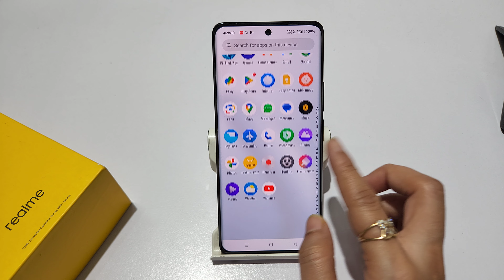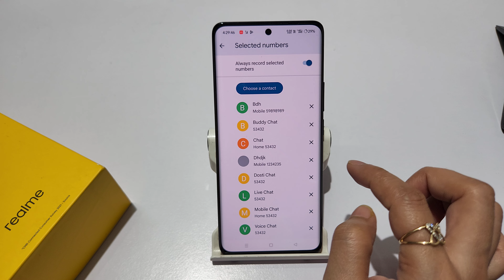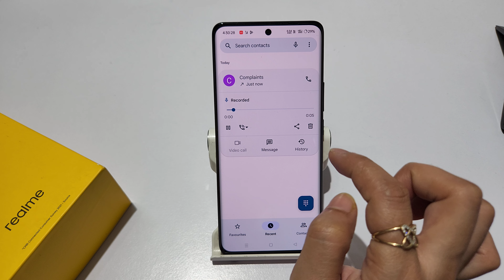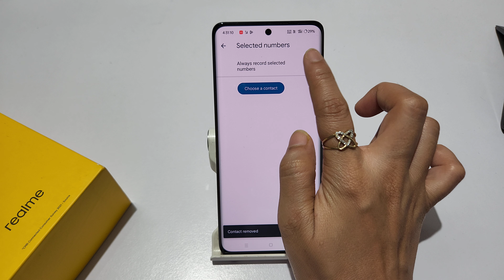How to turn off call recording alert in realme 12 pro | Realme 12 me auto call recording kaise kare